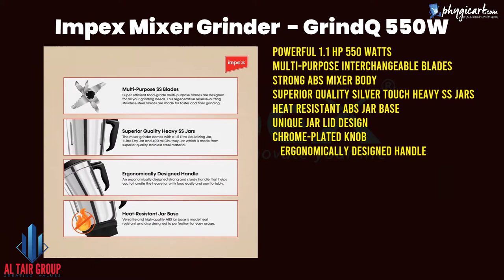Phygicart: Impex Mixer Grinder - GrindQ 550W - Available on Phygicart.com - Rs.2590/- Buy Now👇🏻👇🏻👇🏻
Phygicart: Impex Mixer Grinder - GrindQ 550W
Now available on Phygicart.com
Buy Now👇🏻👇🏻👇🏻
Impex Mixer Grinder | GrindQ 550W - ₹ 2590/-
- Powerful 1.1 HP 550 Watts
- Multi-Purpose Interchangeable Blades
- Strong ABS Mixer Body
- Superior Quality Silver Touch Heavy SS Jars
- Heat Resistant ABS Jar Base
- Unique Jar Lid Design
- Chrome-Plated Knob
- Ergonomically Designed Handle
- Long-Life Universal Motor
- Overload Protection
- Durable Copper Bushes
- Slow Speed Mode
- Anti-Skid Vacuum Feet
- Easy to Clean
- 2-Year Warranty on Product
manipur phygicart
phygicart manipur
phygicart Lakshadweep
Lakshadweep phygicart